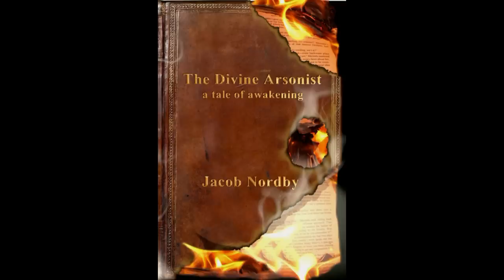Vodcast 9 of 31: The Divine Arsonist read by the author Chapter Nine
Jacob Nordby reads the ninth chapter from his new spiritual novel, "The Divine Arsonist: A Tale of Awakening". This is the ninth installment of 31.

or find it on Amazon.com: